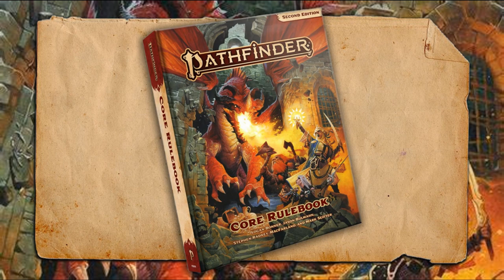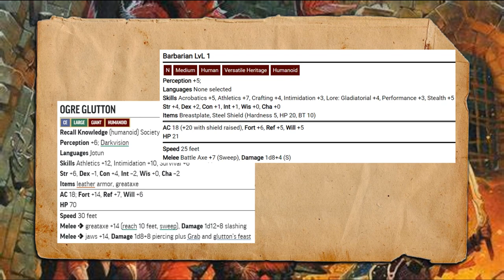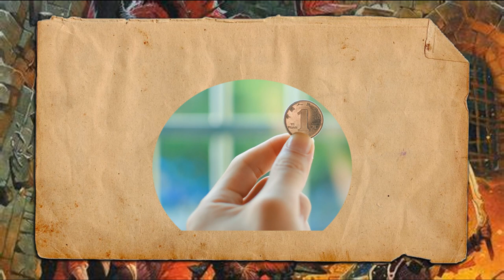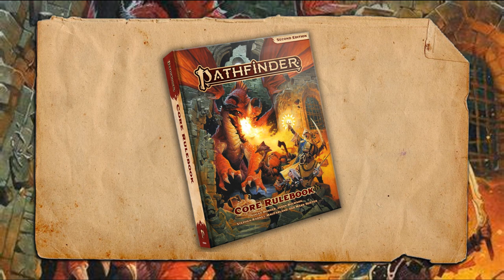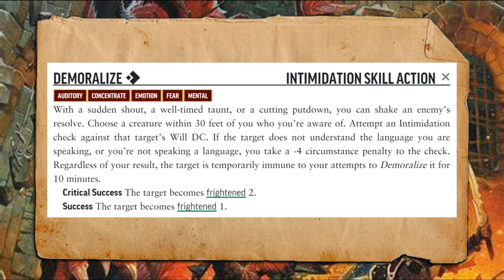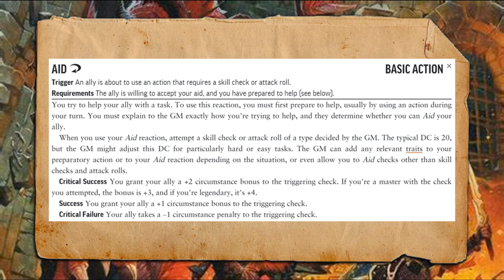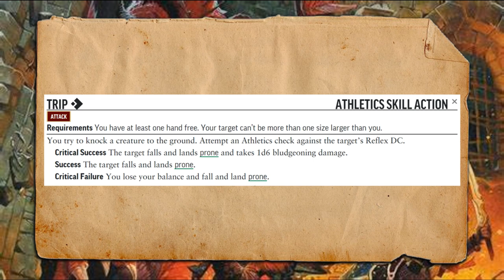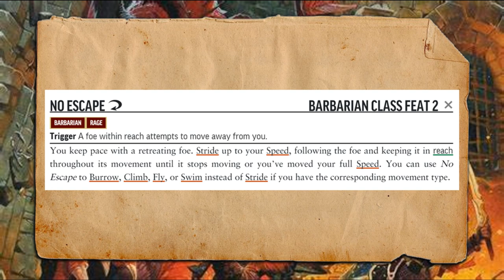Pathfinder 2E: How To Win Against Strong Monsters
A lot of this might seem like a no-brainer, but you would be surprised how many players don't think about it, especially if they have converted to 2e from another system.

I'm not super happy about the quality of the video. I've been facing some really heavy real-life complications that have slowed me down a ton. I'm still here though, and I have a lot more content to put out. Video games, board games, and of course Pathfinder 2e stuff!